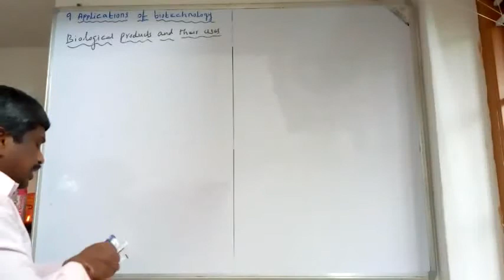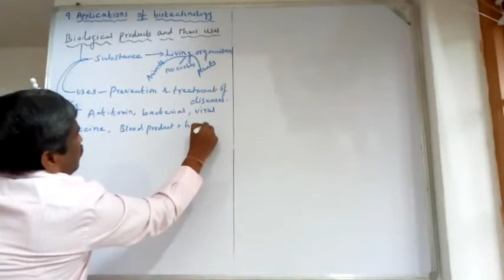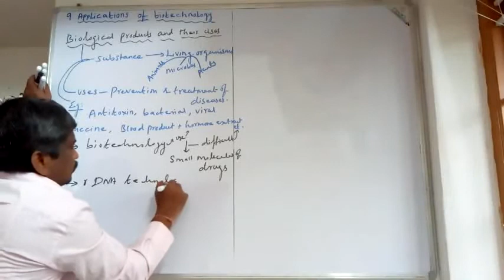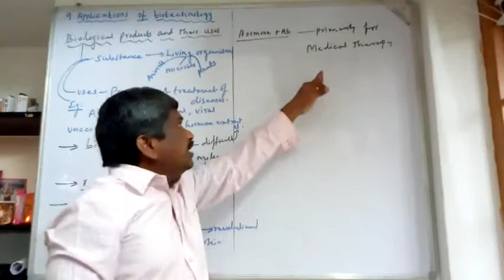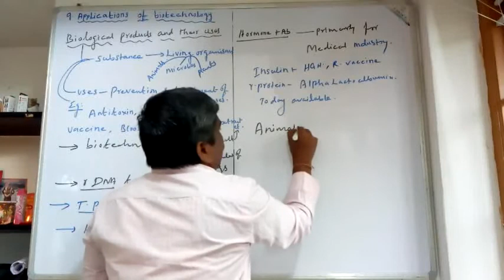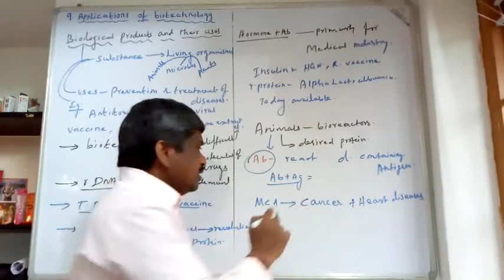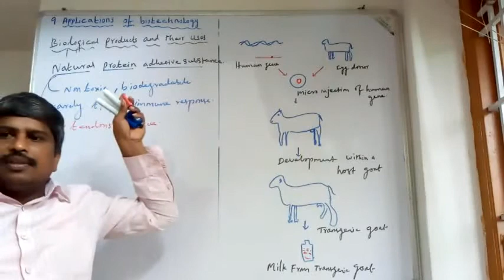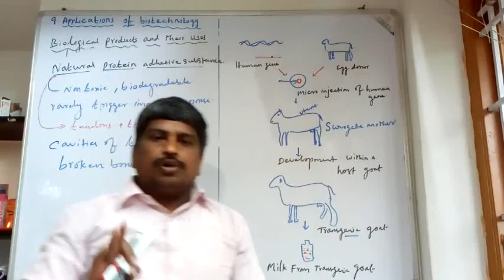TNSCERT. +2.BIO-ZOOLOGY. 9.APPLICATION OF BIOTECHNOLOGY| BIOLOGICAL PRODUCTS AND THEIR USES.